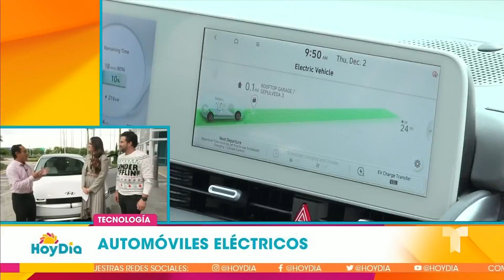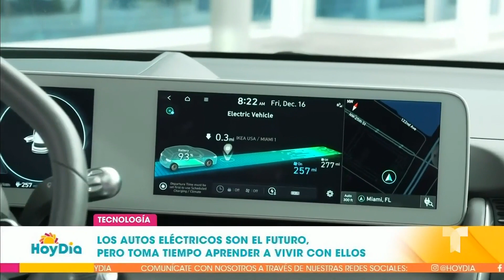Automóvil eléctrico vs. a gasolina: ¿Cuál te conviene más? | Hoy Día | Telemundo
Video oficial de Hoy Día. El especialista automotriz Javier Mota dice que ambos vehículos son muy seguros, pero hay varias consideraciones que necesitas tener en cuenta con respecto al mantenimiento. Aquí su evaluación completa y principales recomendaciones.